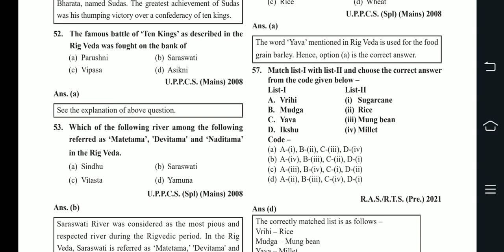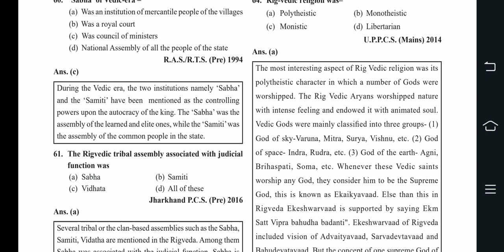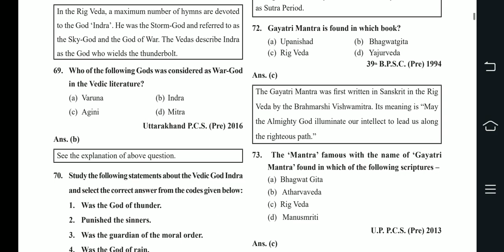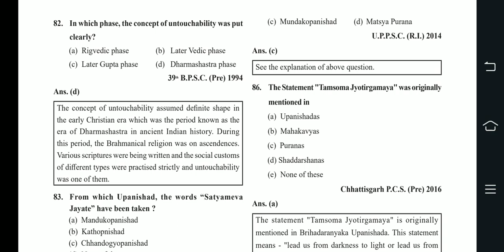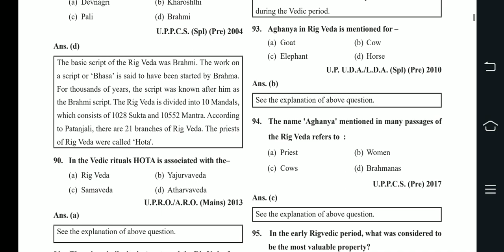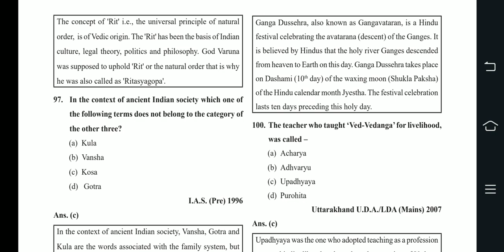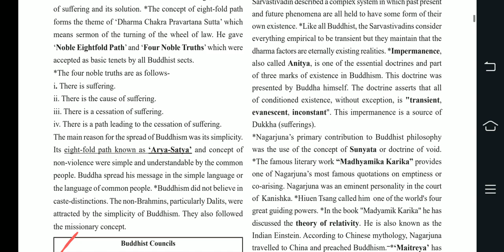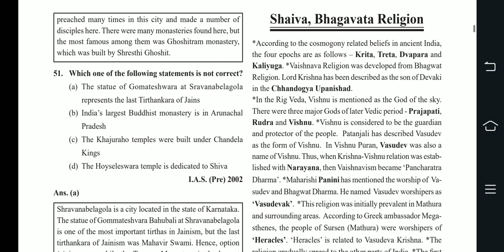|Ancient history5| |Vedic age part2|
🤔👆I said..were discussing stone age.. it should be the Vedic age 👉👈coz our last video was on Vedic age